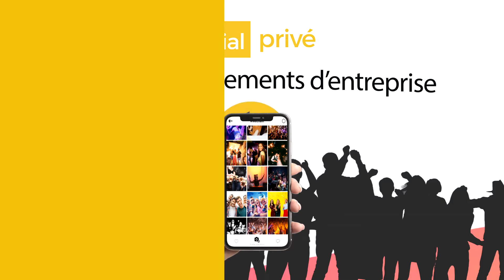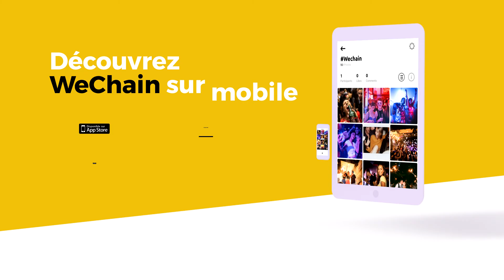WeChain, la meilleure application événementielle